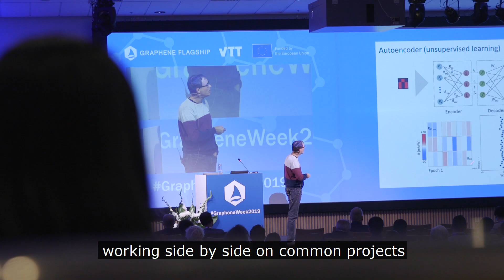Graphene Is... Collaboration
"Collaboration between academia and industry is actually the only way of doing this kind of work because usually the academic partners are very good at knowing what can be done whereas the industrial partners are very good at knowing what is worth doing and only by combining these two can we make projects such as the Graphene Flagship a success."
Jari Kinaret, Graphene Flagship Director